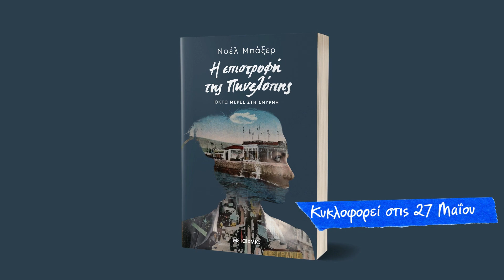Το συγγραφικό ταξίδι της Νοέλ Μπάξερ στο χθες και το σήμερα της Σμύρνης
Η αγαπημένη συγγραφέας Νοέλ Μπάξερ μάς προσκαλεί, με αφορμή το νέο της μυθιστόρημα «Η επιστροφή της Πηνελόπης», σε ένα γοητευτικό σεργιάνι στη Σμύρνη του χτες και του σήμερα, εκεί όπου διαμένουν οι μύθοι και οι θρύλοι.